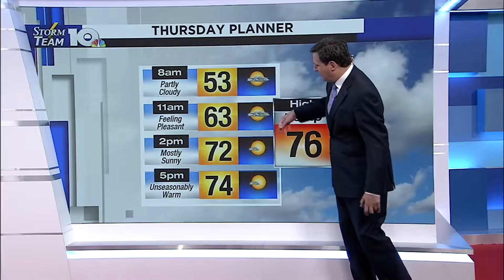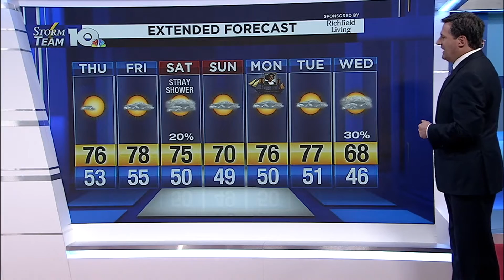10.9.19 WEDNESDAY EVENING FORECAST